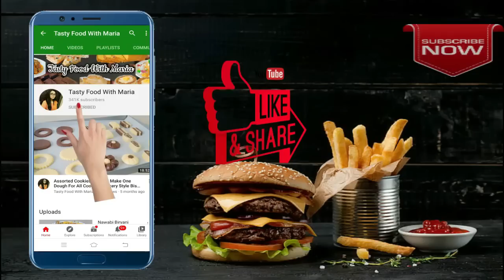5 Delicious Chicken Snack Recipes | Loaded Fried |Chicken Lollipop |Hot Shots |Chicken Cheese parcel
Learn how to make delicious and tasty chicken snack recipes which is so easy yummy and very quick snack recipes you can make it very easily and serve it to your family.